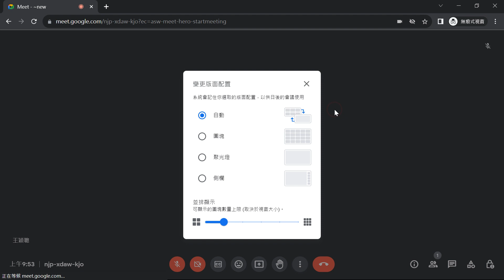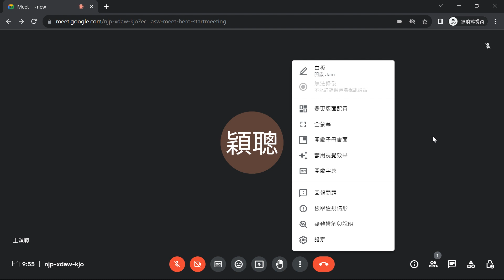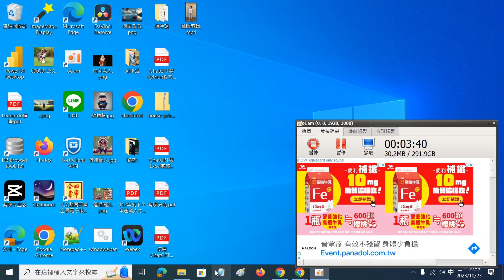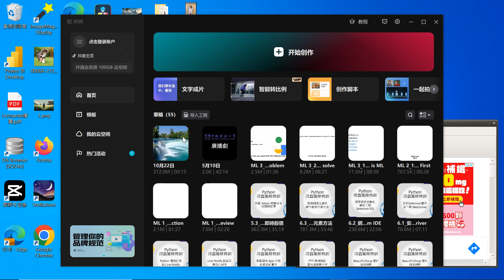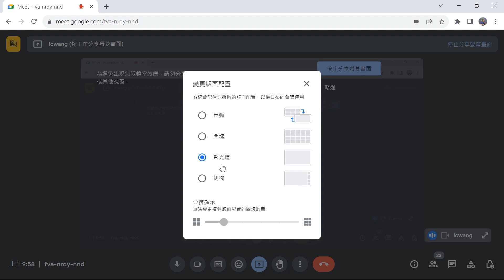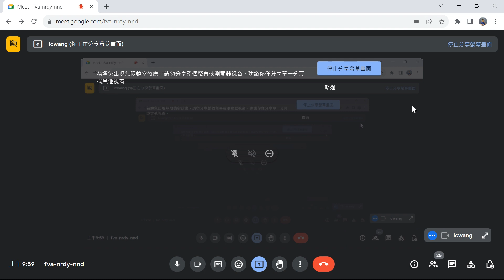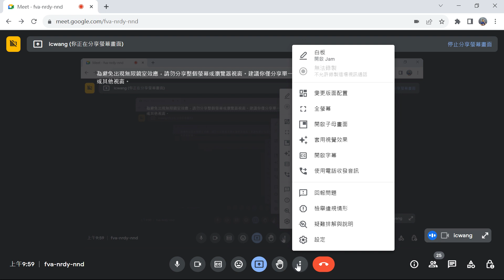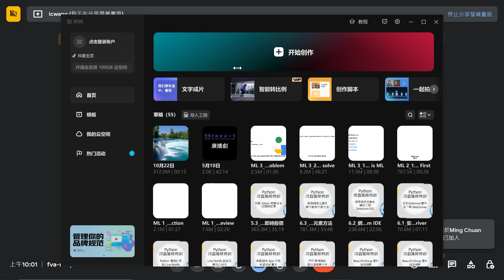2023102301 Google Meet 同步收看課程時的設定，讓畫面顯示大些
王穎聰, 中山社大, 影音剪輯, 影音平台, 剪映, 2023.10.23,